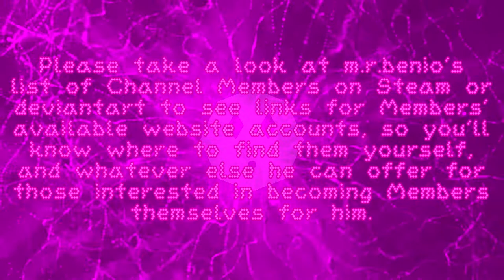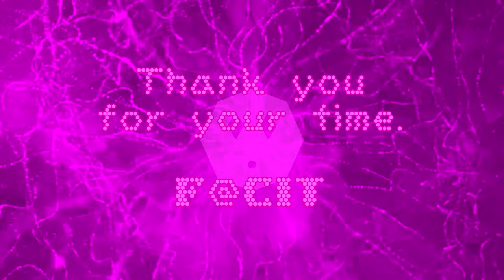YouTube Channel Membership Count - July 2019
Keisha Brown's still my only YouTube Member for my channel; since she's been that for 2 months, I assume she has the Level 3 Loyalty Badge, thus I ranked her as such in this video.

Also, she's only paying $3.50 a month, not $5; I didn't know the payments could be changed but hey, cheaper is better so this'll be all that users will have to pay per month to stay as my Channel Members. Those who want to become Channel Members and eventually reach Keisha's status need only to click the "JOIN" button.

Speaking of cheap, I have an online storefront on teespring.com, where all my products have been set with lower-than-default prices. Please visit sometime; there could be a product that could catch your interest.

~ Media used
- "Just Add Water" from Freddy Fazbear's Pizzeria Simulator
- sounddogs
- Facit
- Whatever else